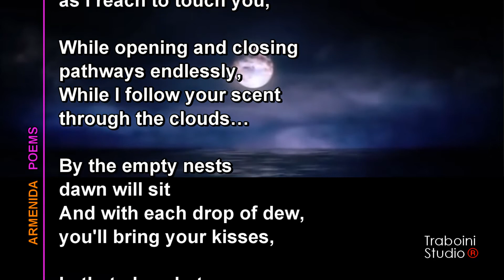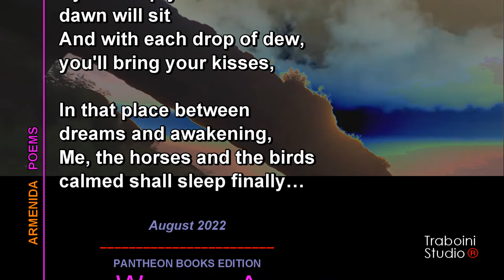DAWN WILL BE HERE🌹Poems by Armenida Qyqja/ Traboini Studio®️